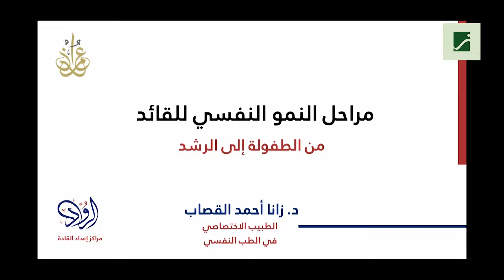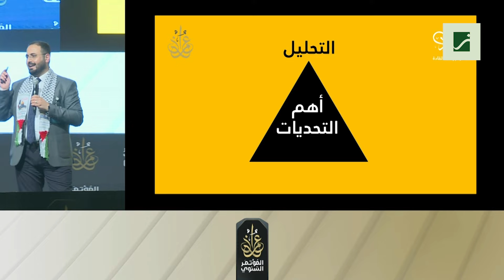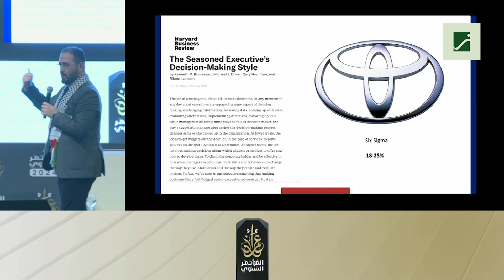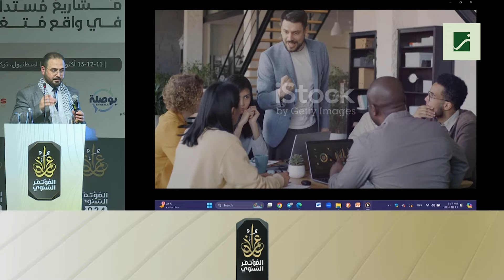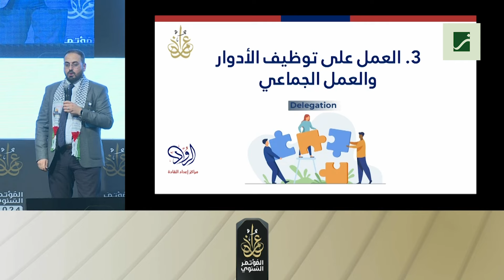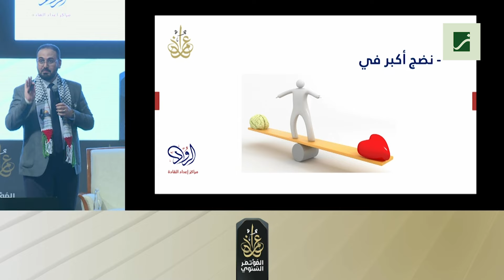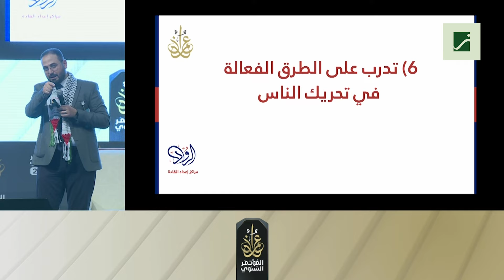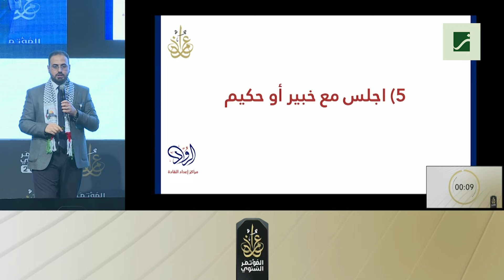Dr Zana Ahmad Qasab l مراحل النمو النفسي لدى القادة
محاضرة القاها د. زانا احمد قصاب لرواد المشاريع في مؤتمر عمران الاول في اسطنبول من ١١-١٣/ ١٠/ ٢٠٢٤